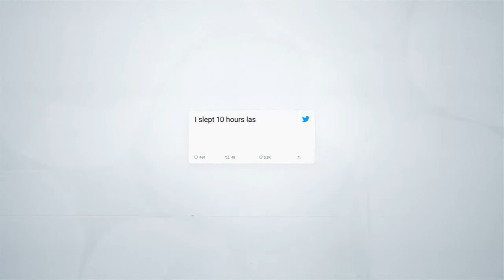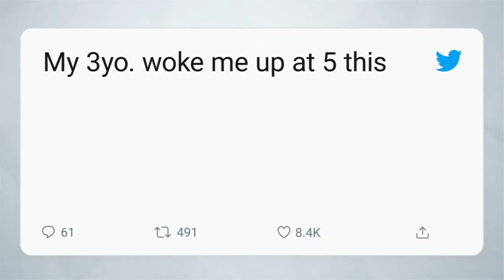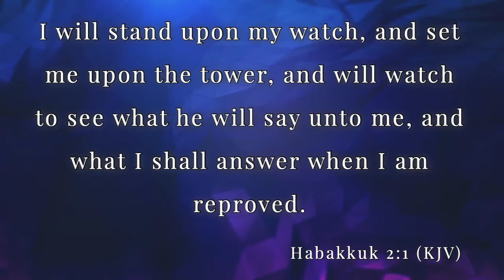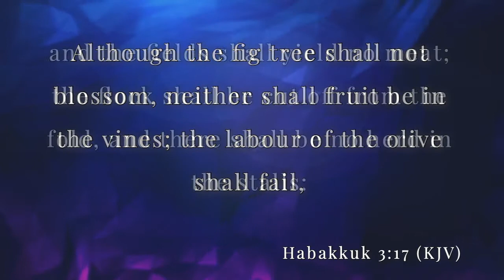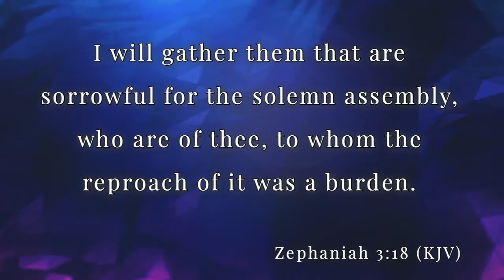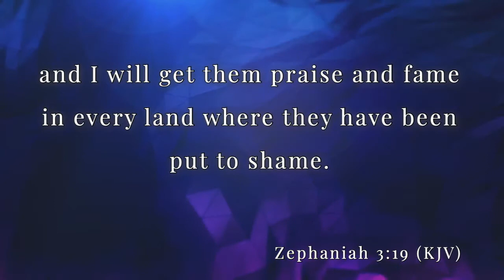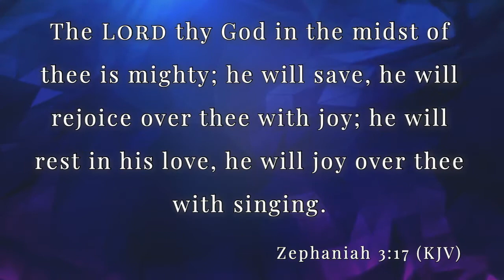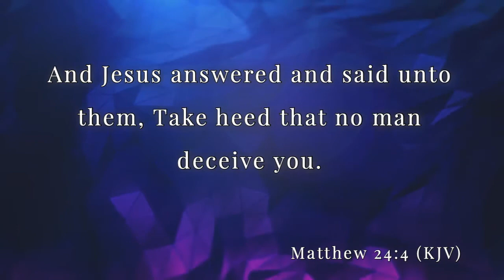The Power of the Prophet's Prayer Song 6-28-2020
Rev. Ryan Matthews